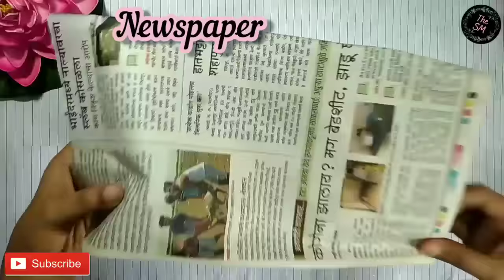Newspaper Emoji Keychain | Emoji DIY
Hii!! My lovely viewers...❤️
This video is about how to make Newspaper Emoji Keychain
Please tell if you liked the video and please tell what video's you will like to see.

Things used -
1. Newspaper
2. Thick card
3. Yellow paper
4. Red sketch pen
5. brown sketch pen
6. Wire
7. Keychain ring